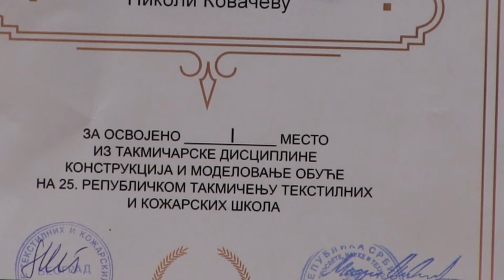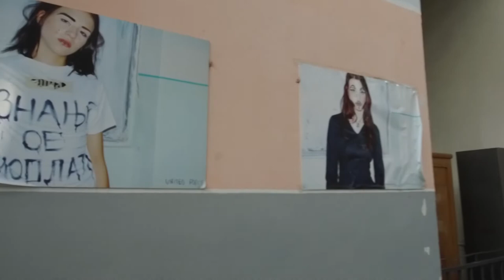Šampioni znanja - Nikola Kovačev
Republičko takmičenje učenika tekstilnih i kožarskih škola koje je održano u Hemijsko - tehnološkoj školi Subotica okupilo je 19 izvanrednih škola iz cele Srbije. Tehničku školu za dizajn kože u Beogradu, predstavljali su đaci obrazovnog profila „tehničar dizajna proizvoda od kože“ i „tehničar-modelar kože“. Zahvaljujući briljantnom znanju i talentu, Nikola Kovačev proglašen je za šampiona u kategoriji konstrukcija i modelovanje obuće.